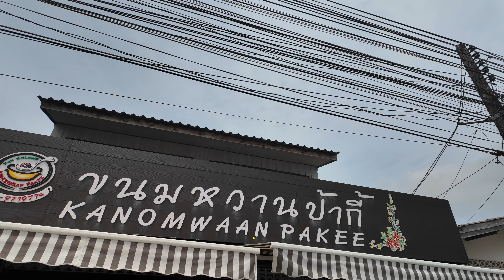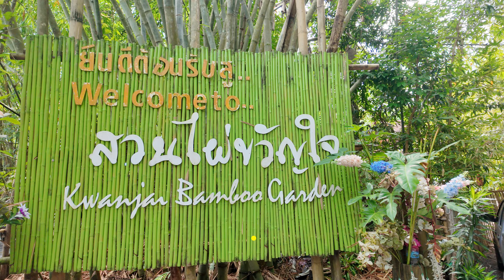Day 3/4 Phatthalung to Hatyai, Lotus Viewing and Boat ride on Thale Noi Lake, more food and fun!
Join us for an unforgettable adventure on our 3rd day exploring the enchanting wonders of Phatthalung, Thailand! 🌅

Rising with the sun at 5 am, we embarked on an exhilarating journey to Lake Thale Noi, eager to witness the magical sunrise and secure our tickets for a mesmerizing boat trip amidst the famed lotus flowers. 🚤🌸 The whole family was filled with joy as we cruised along the tranquil waters, immersing ourselves in the serene beauty of nature. Though the tour was meant to last an hour, we found ourselves lost in the splendor for close to 1.5 hours!

Afterwards, we retreated to the comfort of Sri Pak Pra Resort, indulging in a refreshing dip in their stunning pool before savoring a delicious breakfast. Reluctantly, we bid farewell to Phatthalung around 11 am, but our spirits were lifted knowing we had a cozy family room waiting for us in Hatyai, courtesy of Agoda. 😊 With a quick stop at Kanomwaan Pakee for one last taste of their delectable coconut desserts, including a delightful surprise - a new corn dessert that left our taste buds tingling with delight! 🥥🌽

As we journeyed onwards, we stumbled upon the charming Kwanjai Bamboo Garden, a bustling local market nestled amidst bamboo groves. Our senses were tantalized by the array of stalls offering unique and sometimes squirming delicacies! 😲 With memories of Phatthalung etched in our hearts, we eagerly continued our expedition towards Hatyai, eagerly anticipating another day filled with adventure and discovery. ✈️🌏